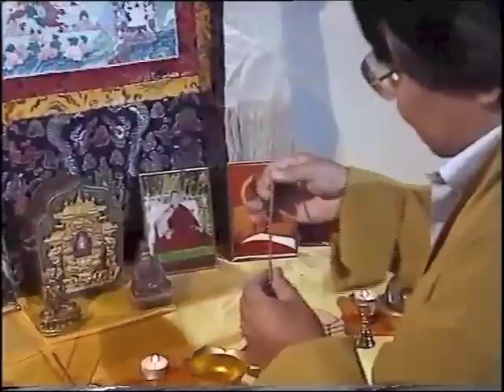Sogyal Rinpoche on Meditation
We often lose ourselves in "active laziness" , filling our lives with activity to avoid ourselves and our thoughts and emotions.

Here, Sogyal Rinpoche discusses the benefits of meditation as a means to live in the moment and connect with our true nature.

From a Sky News (UK) feature on Sogyal Rinpoche following the publication of The Tibetan Book of Living and Dying in 1992.